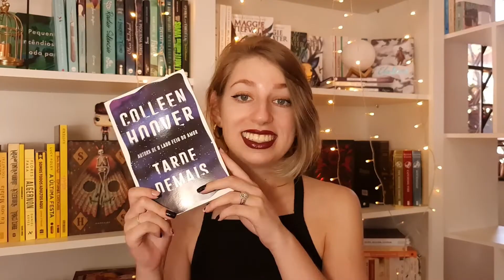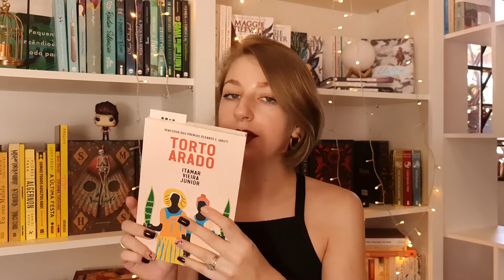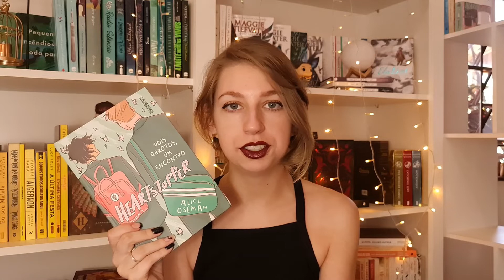20 perguntas literárias pra questionar os meus gostos 😜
uma booktag pra vocês me conhecerem melhor
Tagueio as Sensamigas:
Vai comprar algum livro ou outro produto? Usa meu link e ajude o Crialitê: